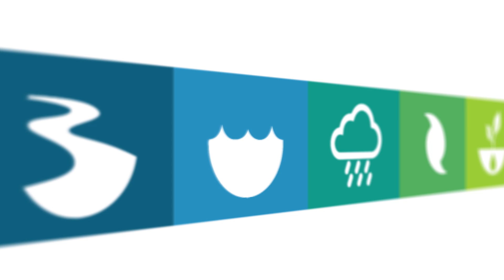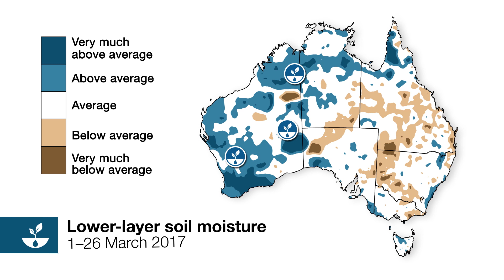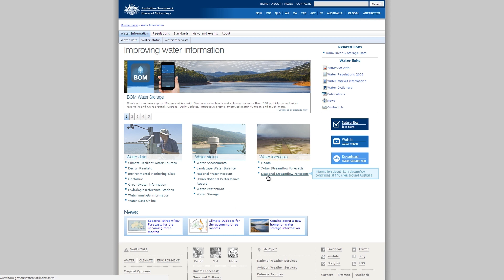Climate and Water Outlook, April–June 2017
The monthly Climate and Water Outlook video covers rainfall, streamflow and temperature for the next three months.
The next video will be available Thursday 27 April 2017.
You can also follow the Bureau of Meteorology on Facebook, LinkedIn, and on Twitter at @BOM_au. We also have a BOM App.